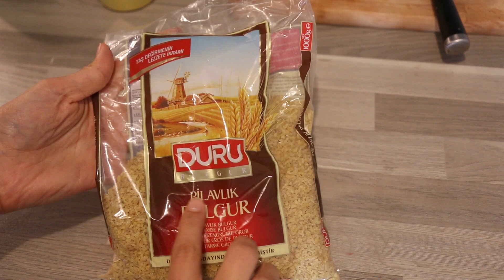IDEE RECETTE rapide DINER - Recette BOULGOUR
Suite au sondage que j'ai réalisé sur youtube vous avez été nombreux à me demander une recette rapide à réaliser.
Je vous réalise donc une recette qui peut être dégustée au déjeuné ou bien en repas du soir.
J'espère qu'elle vous plaira n'hésitez à me laisser des commentaires et à répondre au sondage afin que je réalise ce que vous souhaitez.
Sarah

Ingrédients:
2 tasses de boulgour PILAVLIK
1 oignon
1 poivron rouge ou vert
2 tasses d'eau bouillante avec un gros bouillon de cube
2 tasses d'eau chaude
1 tomate
Beurre et huile